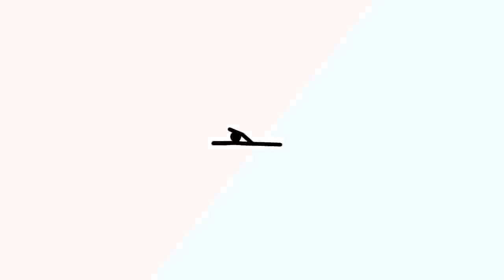SPIN STK FIGER!!!!!!!!!!!!!!!!!!!!!!